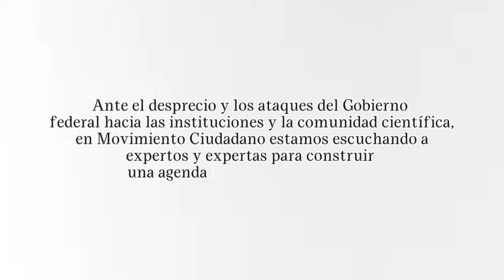Seminario Tecnología, ciencia e innovación - Movimiento Ciudadano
👉🏻 Ante el desprecio y los ataques del Gobierno federal hacia las instituciones y la comunidad científica, en este Movimiento escuchamos a expertos y expertas para construir una agenda ciudadana en donde la innovación y la tecnología sean el centro del desarrollo de nuestro país. 🇲🇽